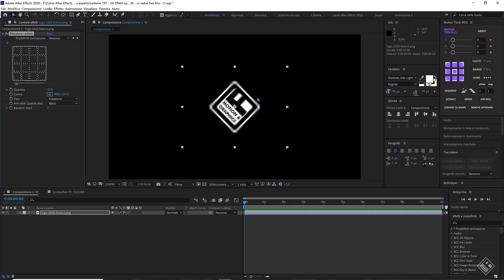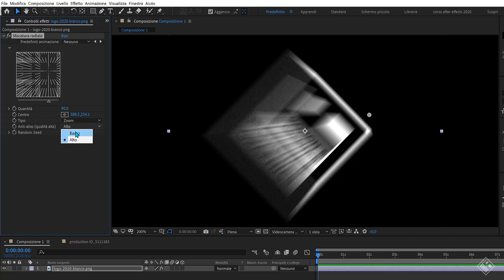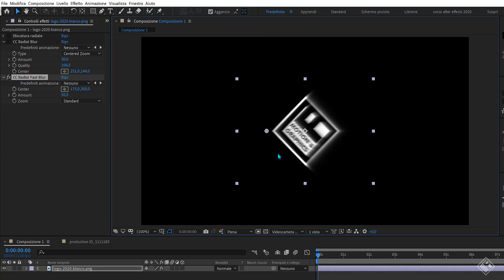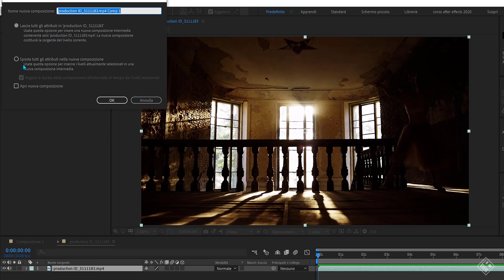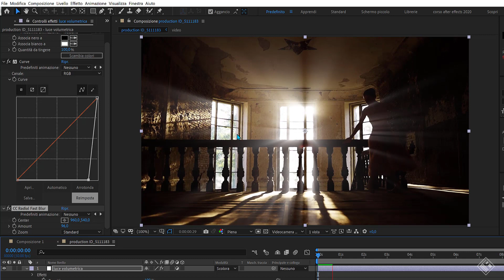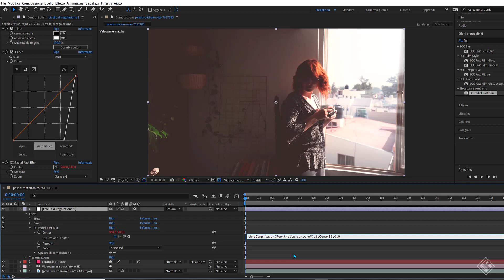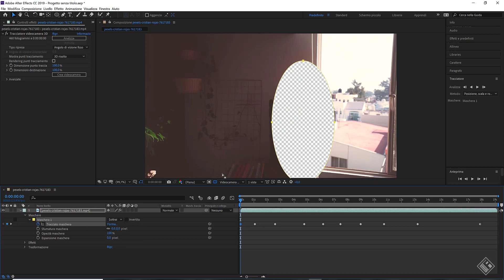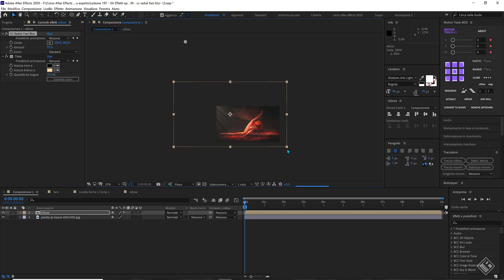Lezione 197 - Gli Effetti Ep.39 - CC Radial fast blur - CC radial blur - Sfocatura radiale -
Lesson 197 - The Effects Ep.39 - CC Radial fast blur - CC radial blur - Radial blur  Couse after effects 2020

Ciao ragazzi e bentornati a questo nuovo episodio dedicato agli effetti, oggi ne approfondiamo alcuni specifici per la sfocatura radiale ...

cc radial fast blur # cc radial blur # sfocatura radiale